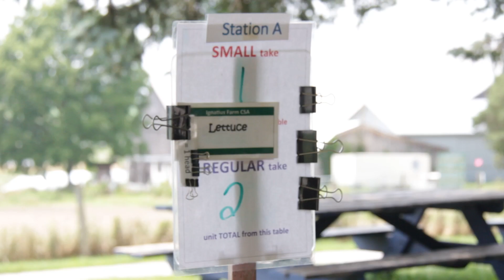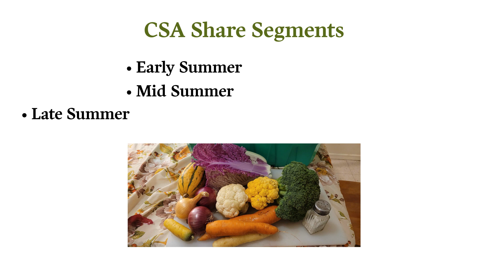CSA - Community Shared Agriculture at Ignatius Farm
Ignatius Farm is a community organic training farm in Guelph, ON. Our CSA grows over 60 types of fresh, certified organic vegetables and fruits. We sell a limited number of shares on a first-come, first-serve basis. If you are not yet a member, consider joining us!

Credits: Created and produced by the Ignatius Farm team and Steve D’Alimonte.